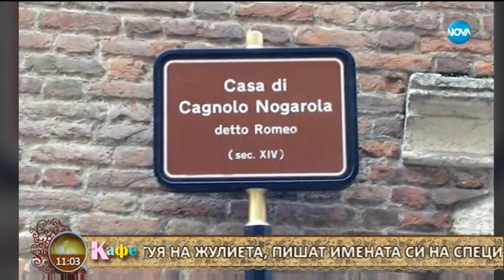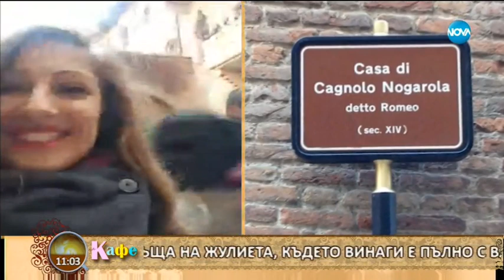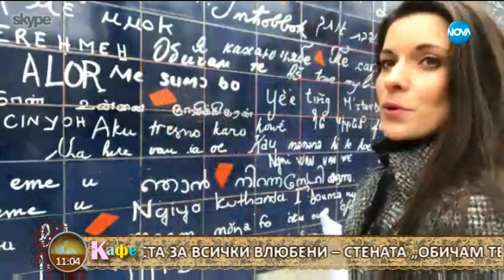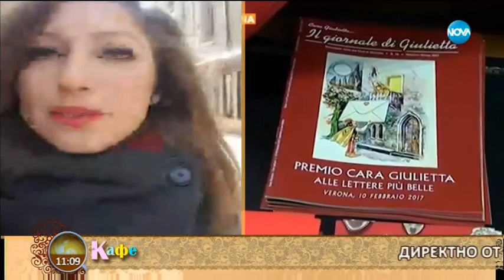"На кафе" с директно включване от Париж и Верона по случай Св. Валентин (14.02.2018)